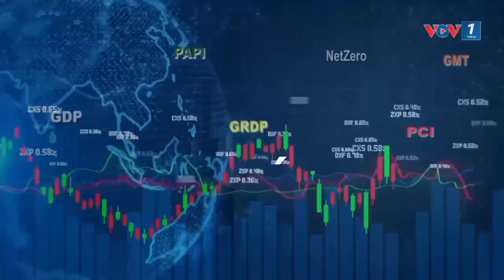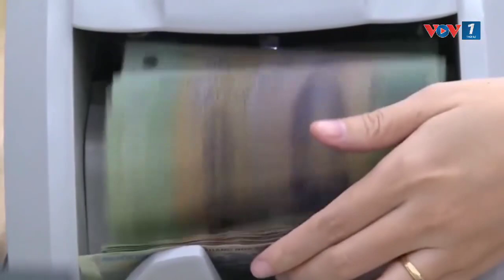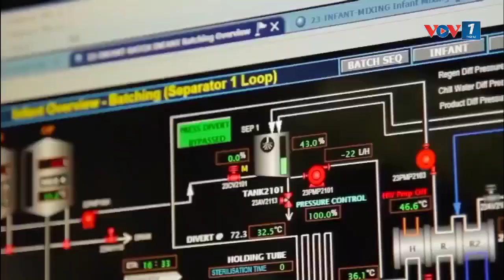Bản tin: Con số và sự kiện kinh tế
VOV1: Bản tin phát trực tuyến 15h15 phút thứ sáu hàng tuần trên các nền tảng số Ban Thời sự VOV1, Đài Tiếng nói Việt Nam.